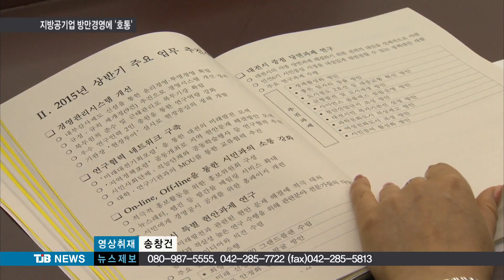[TJB 8뉴스]공기업 방만경영에 갖가지 잡음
【 앵커멘트 】

지방 공기업들의 부실한 경영문제는 어제 오늘의 일이 아닌데,

최근엔 무리하게 사업을 추진하다 잇따라 말썽을 일으키고 있습니다.

공기업 수장을 교체할 수 있다는 단체장의 강도 높은 경고까지 나왔습니다.

김진석 기잡니다.

                【기자】

대전도시공사는 성북동 종합관광단지 사업이
10년째 표류하자 9홀 규모의 대중골프장 조성을 들고 나왔습니다.

이에대해 환경단체는 물론 유성구까지
공익성과 타당성 측면에서 시민 공감을 얻을 수 없다며 정면 반대하고 나섰습니다.

문제가 불거지자 공사 측은 구체적으로
검토된 바 없다며 서둘러 진화에 들어갔습니다.

▶ 인터뷰 : 박남일 / 대전도시공사 사장
- "아직까지 구체적으로 검토된게 없습니다.추진을 할지 결정된 바도 없습니다."

대전마케팅공사는 행정절차도 마치지 않고
'2015 슬라이드 대전페스타’행사 개최를
먼저 발표했다가 안전 문제로 허가를 얻지 못하는 등 혼선을 빚었습니다.

행정자치부가 실시한 경영평가에서도
대부분의 지방공기업들이 나등급과 다등급을 받는데 그쳤습니다.

올해는 특히 부채감축과 과다복리후생개선을
경영평가에 반영했다는 점에서 방만경영 해소에 미흡했다는 지적을 받았습니다.

대전시는 산하 공기업과 출연기관의 대표들을 불러 간담회를 열고 강도높은 경영개선을 주문했습니다.

권선택 시장은 기관장이 제대로 업무를 수행하지 못하면 언제든지 교체대상이 될 수 있음을 직접 피력했습니다.

▶ 인터뷰 : 권선택 / 대전시장
- "임기는 보장 못합니다. 임기보장받았으니까 임기내 대충 대충하겠다는 건 안됩니다. 잘잘못을 따지는 신상필벌은 조직의 기본입니다."

권시장은 공기업의 새로운 사업은 반드시
관련 부서와 사전협의가 필요하다며 일방통행식 업무추진도 비판했습니다.

행정의 효율을 높이기 위해 설립된 공기업들이 방만하고 무리한 경영으로 비효율을 양산하고 있습니다.

티제이비 김진석입니다.